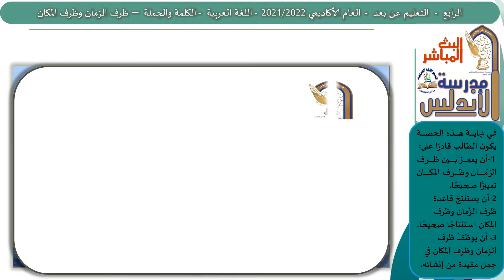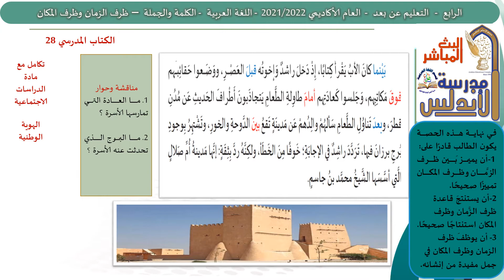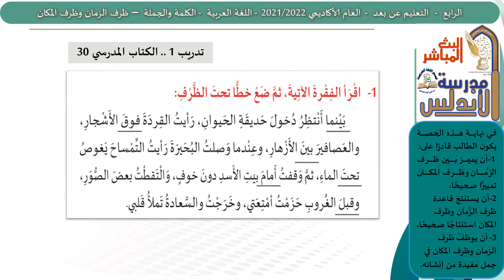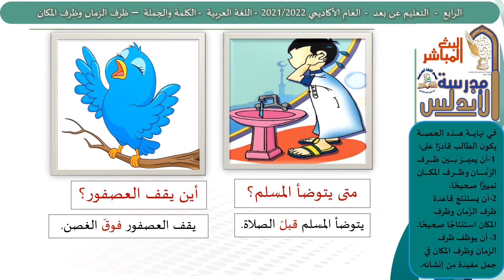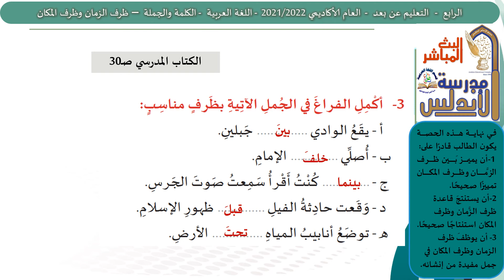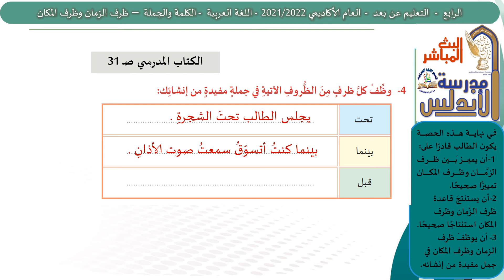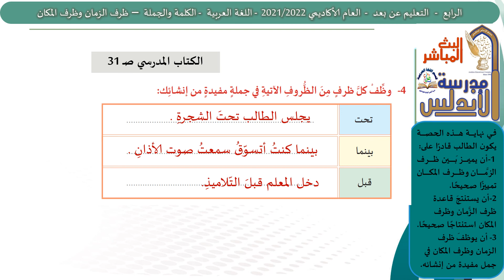ظرف الزمان وظرف المكان للصف الرابع الابتدائي